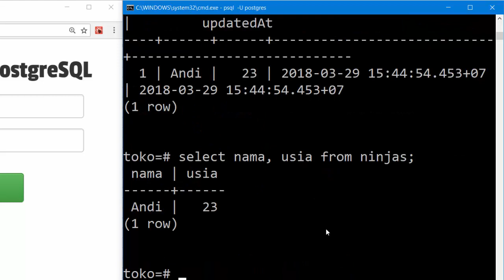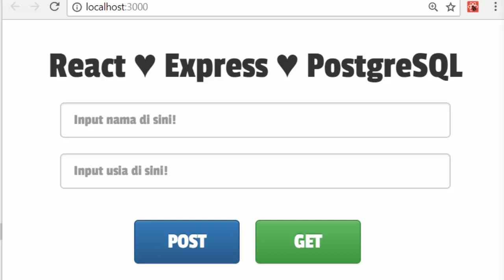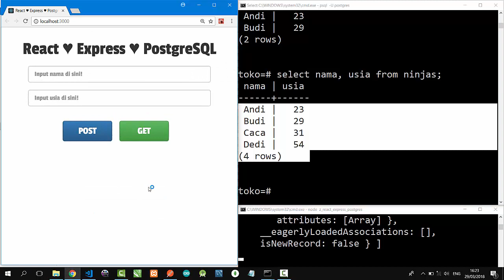React, Express & PostgreSQL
A simple full stack web development project using React (Front-end), Express (Back-end) & PostgreSQL (Database). Just a simple flow: on React, user can post & get the data from PostgreSQL.